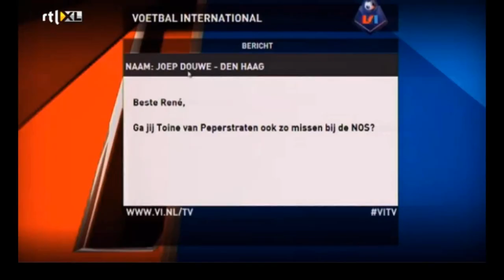'Lachen om Toine van Peperstraten' (voetbal International)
Haha, geniale video van voetbal international, om de huilende toine die voor de poen naar fox ging, wat een jankerd.